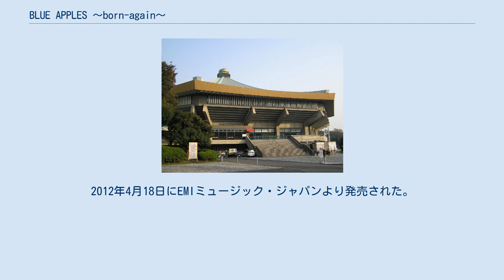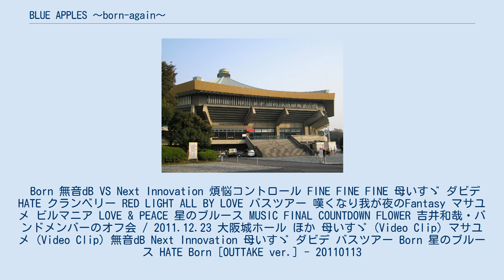BLUE APPLES 〜born-again〜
『BLUE APPLES 〜born-again〜』（ブルー アップルズ ボーン アゲイン）は吉井和哉のライブ映像作品。
2012年4月18日にEMIミュージック・ジャパンより発売された。
 会場の日本武道館 前作『LIVE APPLES 〜Flowers & Powerlight Tour 2011〜』より僅か5ヵ月後に発売された。
前回ツアーの追加公演「Flowers＆Powerlight Tour 2011 〜born-again〜」の最終日、日本武道館での公演を収録。
完全受注生産限定でスペシャルBOX仕様、2012年のライブスケジュールがいち早く記載された卓上型のライブフォトカレンダーを封入。
 Born 無音dB VS Next Innovation 煩悩コントロール FINE FINE FINE 母いすゞ ダビデ HATE クランベリー RED LIGHT ALL BY LOVE バスツアー 嘆くなり我が夜のFantasy マサユメ ビルマニア LOVE & PEACE 星のブルース MUSIC FINAL COUNTDOWN FLOWER 吉井和哉・バンドメンバーのオフ会 / 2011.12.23 大阪城ホール ほか 母いすゞ (Video Clip) マサユメ (Video Clip) 無音dB Next Innovation 母いすゞ ダビデ バスツアー Born 星のブルース HATE Born [OUTTAKE ver.] - 20110113